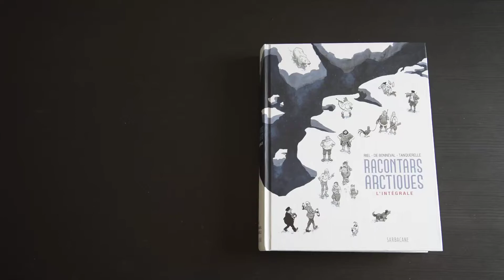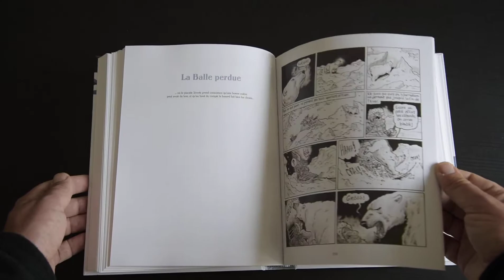Racontars arctiques, Jørn Riel, Gwen de Bonneval & Hervé Tanquerelle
Racontars arctiques, Jørn Riel, Gwen de Bonneval & Hervé Tanquerelle (Sarbacane, 2019)
Pour eux, le confinement est un art de vivre. Quand on est chasseur phoquier, la vie se déroule au rythme de la glace et de l'eau de vie maison. On raconte sa vie, à deux dans la chaleur d'une cabane, mêlant vécu et rêves à ne plus trop les discerner. On aime la nouveauté qu'on adapte pour la faire rentrer dans son cocon. De grands enfants attachants, des ours polaires, des icebergs et des dents en moins, une chaleur humaine qui se dégage à chaque page de cette bande dessinée jubilatoire.